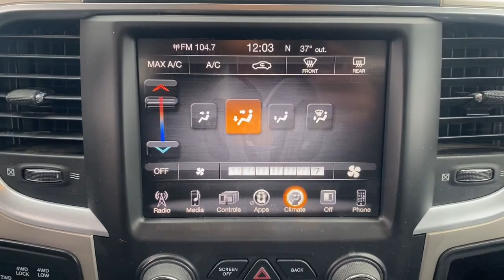2014 Ram 2500 Wappingers Falls, Poughkeepsie, Fishkill, Hopewell, Newburg, NY PU2417A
Granite Crystal Metallic Clearcoat Used 2014 Ram 2500 SLT available in Wappingers Falls, New York at Poughkeepsie Nissan. Servicing the Poughkeepsie, Fishkill, Hopewell, Newburg, NY area.

Poughkeepsie Nissan
1445 Route 9

STOP!. STOP!. STOP Falling for the BS games the other dealers play. We have no surprise charges that means NO CERTIFICATION FEES NO DESTINATION CHARGES NO RECONDITIONING FEES!!!..THE PRICE THAT YOU SEE IS THE PRICE THAT YOU PAY JUST ADD sales tax dmv charges and our standard $175 dealer doc fee... Bluetooth Hands-Free GPS Navigation w/ Backup Camera LOW Miles!!! Rear view Camera PLOW!... REMOTE STARTER! ALPINE STEREO SYSTEM!!! SPRAY IN BEDLINER! REAR PARK SENSE! 115V Auxiliary Power Outlet 40/20/40 Split Bench Seat Auto-Dimming Exterior Mirrors Auto-Dimming Exterior Passenger Mirror Cloth 40/20/40 Split Bench Seat Electroluminescent Instrument Cluster Exterior Mirrors Courtesy Lamps Exterior Mirrors w/Supplemental Signals Fog Lamps Front Armrest w/Cupholders Front Center Seat Cushion Storage Glove Box Lamp Heavy Duty Snow Plow Prep Group Leather Wrapped Steering Wheel Luxury Group Nav-Ready See Dealer for Details Overhead Console w/UGDO Popular Equipment Group Power 10-Way Driver Seat Power Folding Mirrors Power Heated Fold-Away Mirrors Power Lumbar Adjust Quick Order Package 22G SLT Rear Dome w/On/Off Switch Lamp Rear-View Auto-Dimming Mirror w/Microphone Steering Wheel Mounted Audio Controls Sun Visors w/Illuminated Vanity Mirrors Underhood Lamp Universal Garage Door Opener.brbrbr2014 Ram 2500 SLT Granite Crystal Metallic Clearcoat